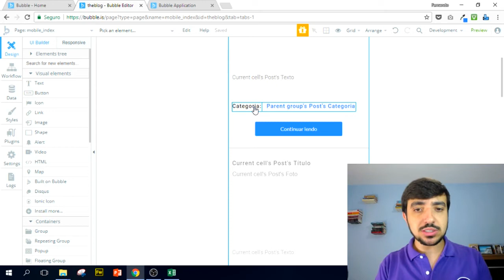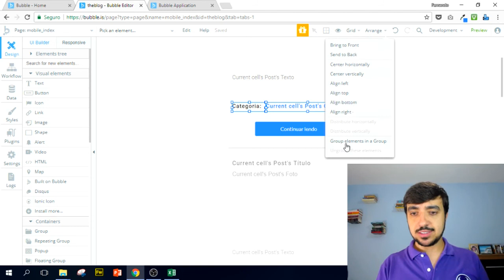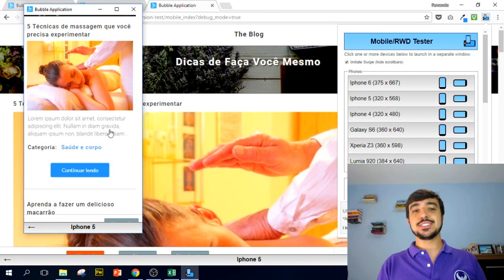Módulo 08 - Aula 17 (Curso Gratuito Bubble.io)